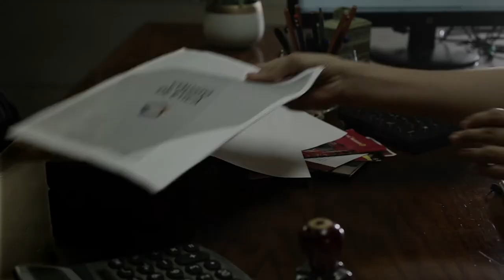Formación en acción/Diseño e imagen de la carrocería/20200317-CE1920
Formación en acción. Diseño e imagen de la carrocería. En el CECATI 12. Invitados: Sara Guzmán Correa y los Invitados Hector Padilla Labra y Alumno Javier Gomez Sanchez. Fecha de emisión: 17 de Marzo 2020. Este y otros programas los puedes ver Producciones con fines educativos a cargo del Lic. Ernesto Gutiérrez Garcés - Director General de Educación Secundaria Técnica en la CDMX.